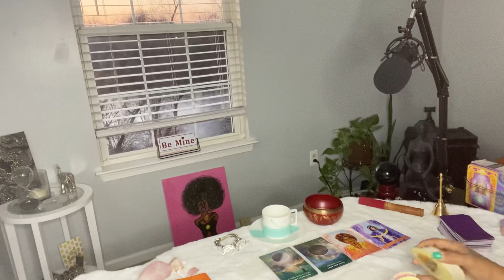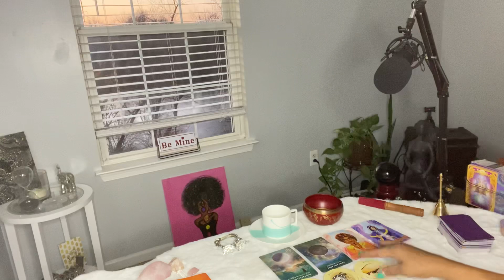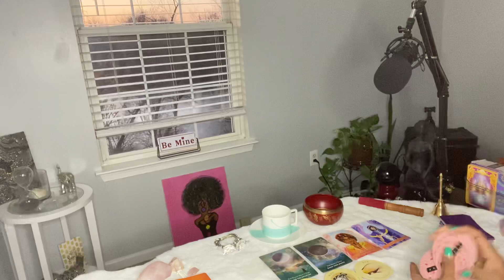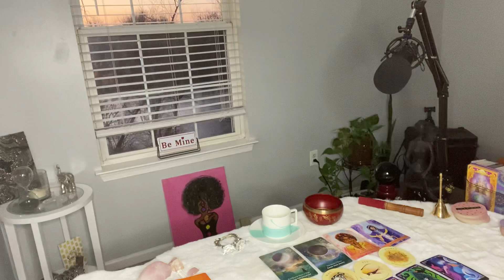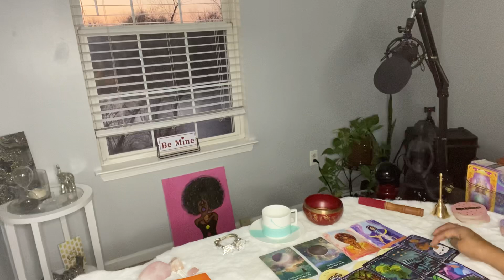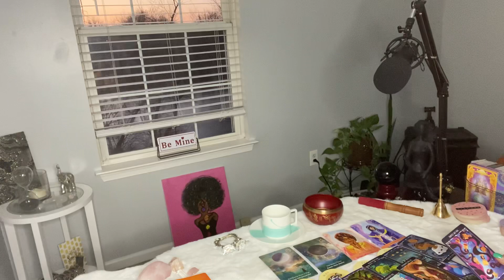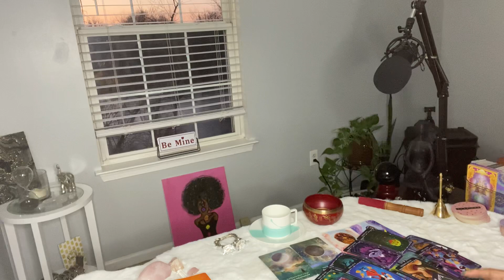ASSESS THE SITUATION; TAKE A STEP BACK.. THIS IS A TEMPORARY SITUATION. SELF-ACCEPTANCE.